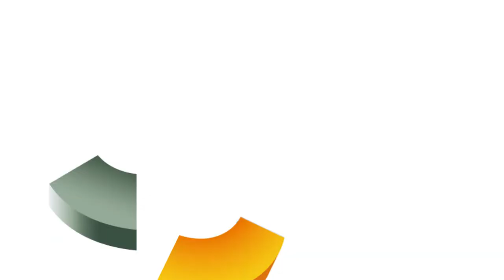The Big5 Interview with Maher Shamlawi - Arki Libart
At the Dubai Big5 2022, we interviewed customers, business professionals and leading industry influencers at our stand to produce a series of short videos to help get their message across to the construction industry and to understand their success, strategy and plans for 2023.

In this interview, we meet Maher Shamlawi the Managing Director of  Arki Libart.